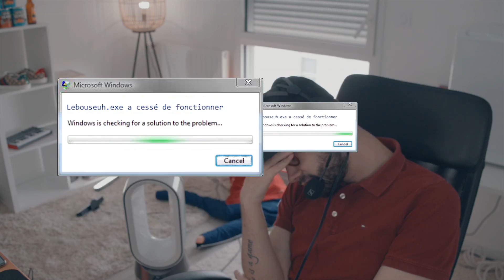LA GUERRE EST DÉCLARÉE !